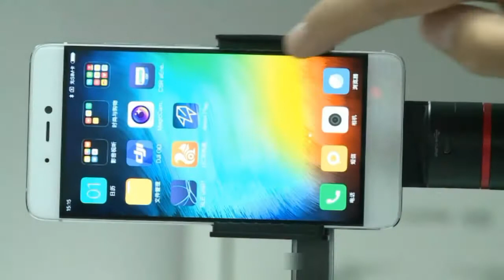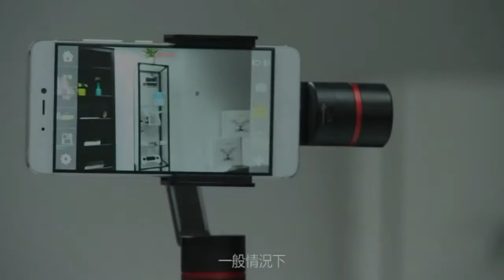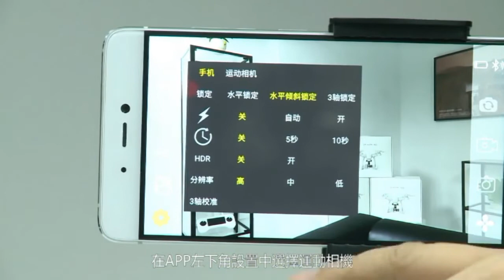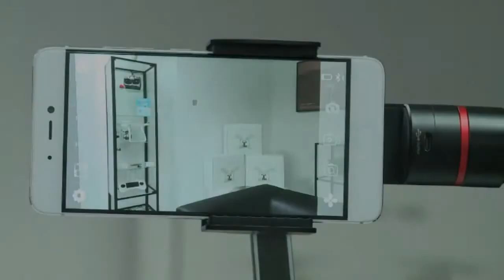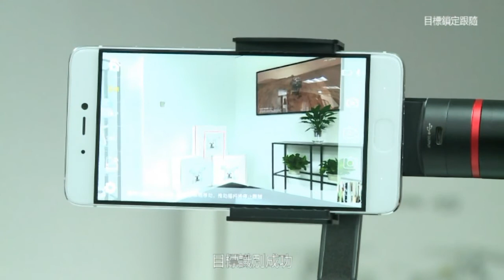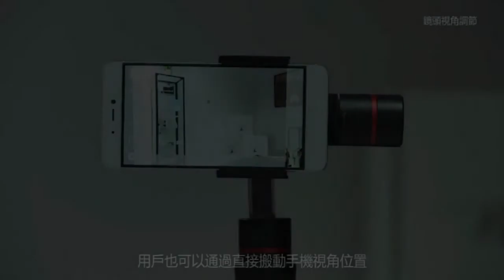Searching C -【台灣 Luxy Star PIRO 三軸拍攝穩定器 產品使用教學】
【人臉識別 手機穩定器！？】
依家人人都對自己影嘅相高要求咗，唔想影相同拍片手震，用返個穩定器就必需！小編就搵到個穩定器可以自動追蹤人臉，仲會調整拍攝角度，實唔會影影下冇咗自己個樣喇！

有關預訂詳細可以發訊息到我們
PIRO 三軸穩定器能辨識並自動追蹤人臉來調整拍攝角度，隨時跟拍人物。另外，還設有運動防抖拍攝功能，透過內置感應器來偵測拍攝設備的震動，再通過補償效果來增加視頻的穩定性。PIRO穩定器的其固定夾具有良好的兼容性，可適用於多種4-6吋智能手機或運動相機等。配合手機程式，用家可以選擇180°全景拍照模式和360°環繞模式，利用PIRO多角度進行全景拍攝。穩定器亦配備USB接口，可以給手機或相機充電，避免拍攝中器材沒電的情況出現。加上LED補光燈設計，讓用家在光線不足的環境下拍下最佳照片或影片。

創意之處
* 智能人臉識別技術，隨時跟拍
* 運動防抖拍攝技術
* 搭配腳架可放置於桌面拍攝
* 簡易操控搖桿鍵，容易控制鏡頭畫面
* 支援180度/ 360度全景拍攝
* 8,000mAh電池容量，使用時間長達12小時以上
* 備有LED補光燈功能
* 適用於4 - 6 吋智能手機/或運動相機